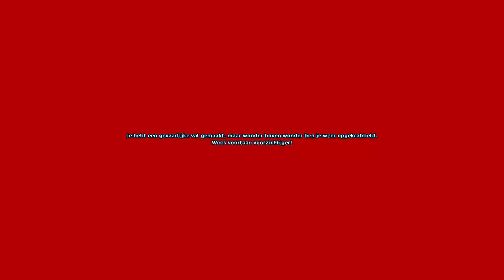OMG PAARD = LEVEL 8